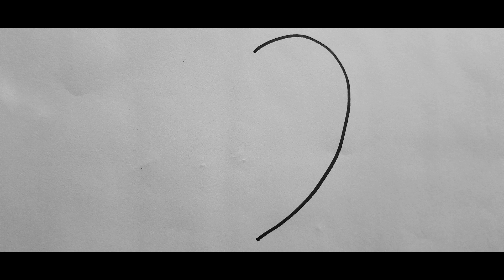HEART and LIKE by CREATIVE KIDS CORNER